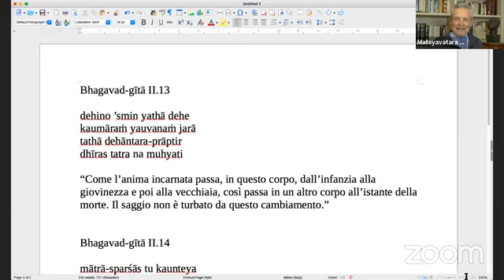Centro Vaikuntha: Guardando al Futuro con Matsyavatar Prabhu, 21-03-2022